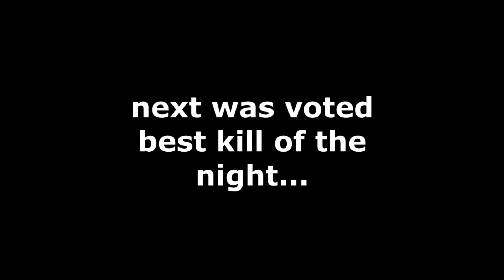Red Dead Redemption 2 Online: Regulators ride again!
So Wyld, and his buddies Sam36 and Lt.Maximus have a posse on RDR2 Online called the Regulators in honor of the young guns movies (hence the bad rendition  and badly sang Blaze of Glory song in the background)

Here you see some of their exploits thus far! With players and each other! A big thank you to all the players online that put up with our bullshit =)